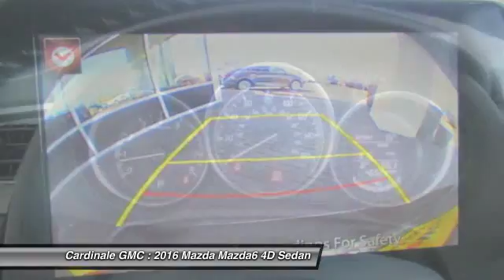2016 Mazda Mazda6 Seaside CA UR26927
2016 Mazda Mazda6 i

Cardinale GMC
2 Heitzinger Plaza

RARE HARD TO FIND. HURRY!!!, CLEAN CARFAX, ONE OWNER, RED TAG SALE!! HURRY. , SERVICE RECORDS AVAILABLE, and SERVICED REGULARY. Gasoline! Want to save some money? Get the NEW look for the used price on this one owner vehicle. Previous owner purchased it brand new! This superb Mazda is one of the most sought after used vehicles on the market because it NEVER lets owners down. Vehicle price and availability are subject to change without notice.